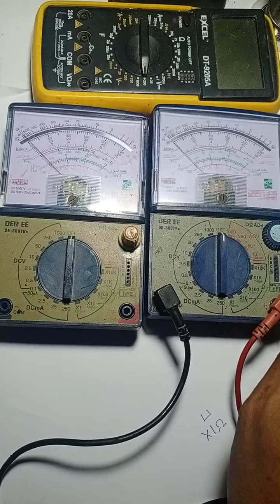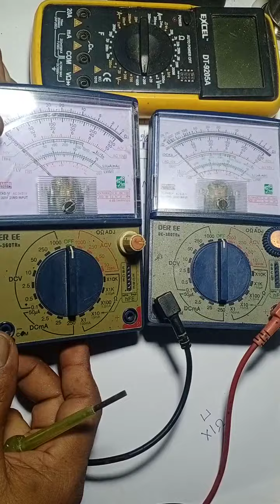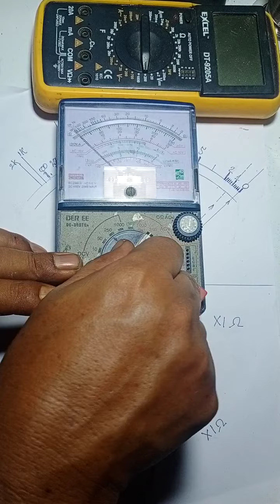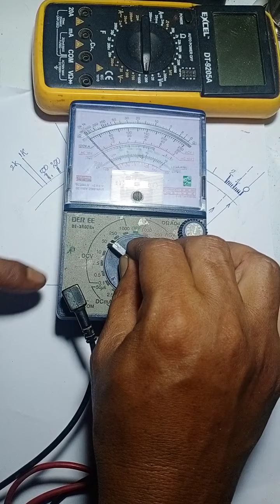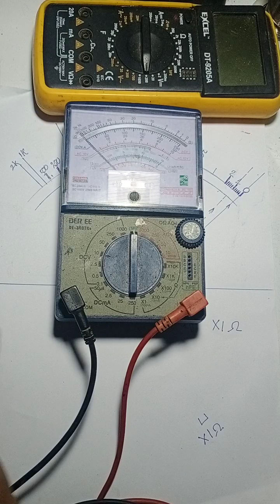video 34,How to Emitter #.